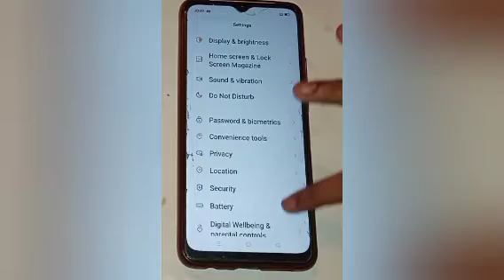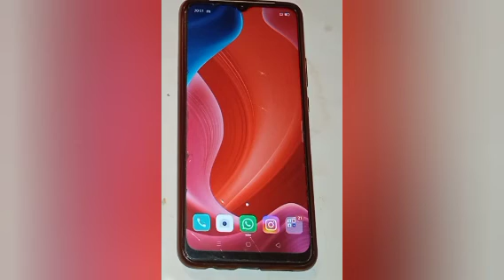How to change navigation button in realme c25y,change navigation button setting